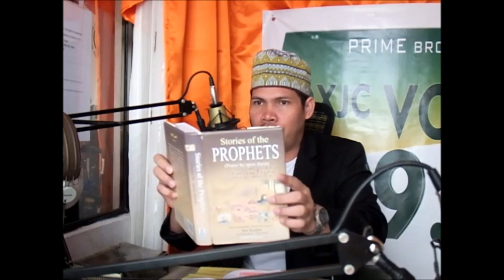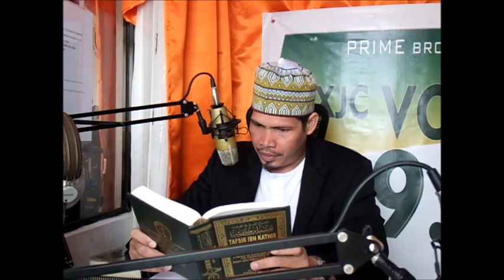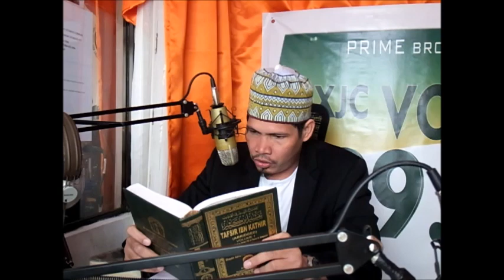ANO GAWIN NG BABAENG BINUNTIS NG MUSLIM?BRO KHALID SANCHEZ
HELP OUR RADIO DA'WAH, CALL OR TEXT 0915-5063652